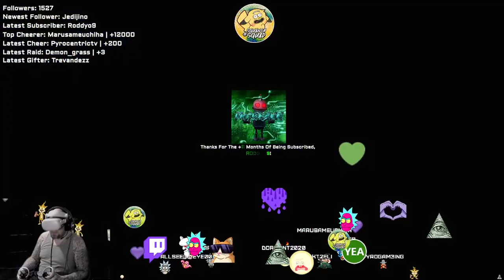+18|Friday LFG!! | !Discord | 420Friendly |+18 SquanchSquad | -2/16/2024